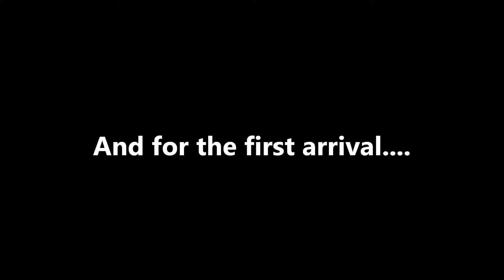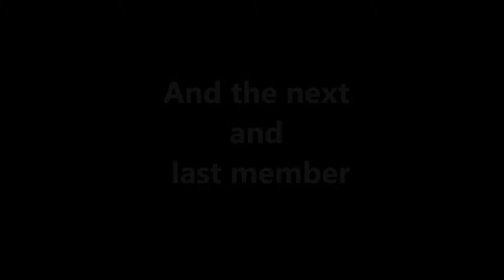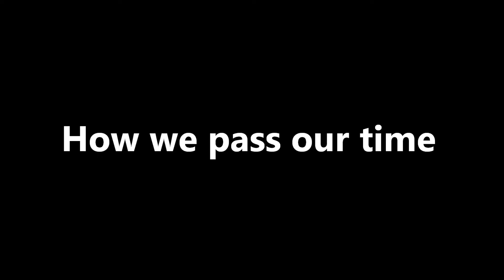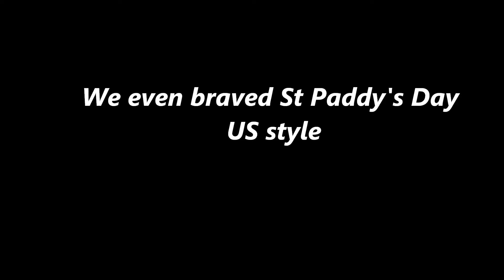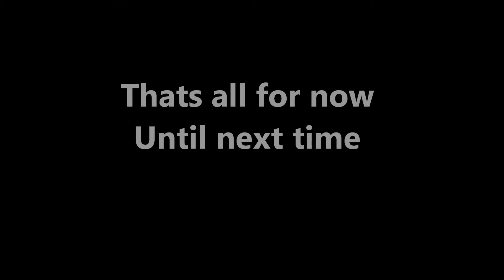Back to the future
Dog family